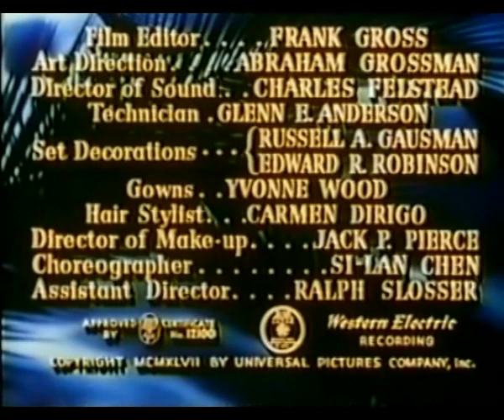La vergine di Tripoli 1947 film completo in italiano